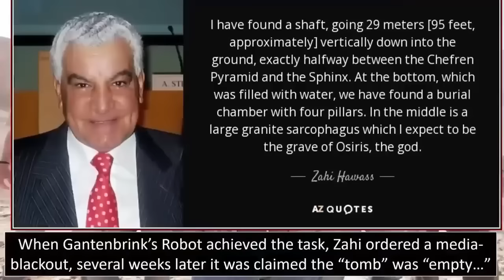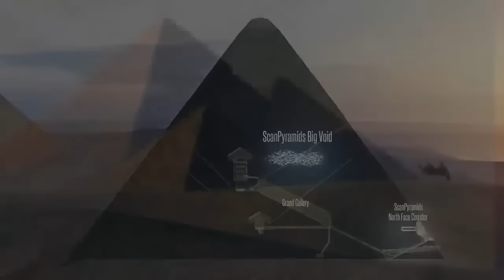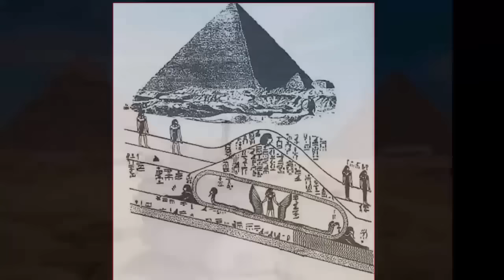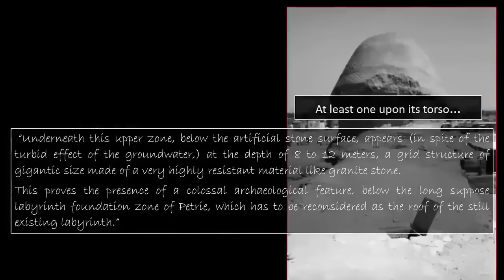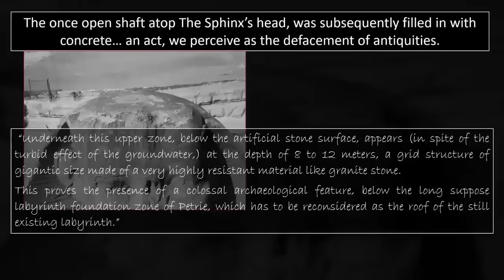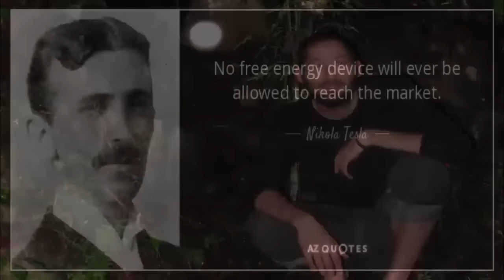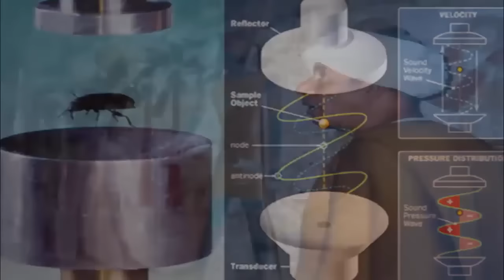City Hidden Beneath Giza Plateau?